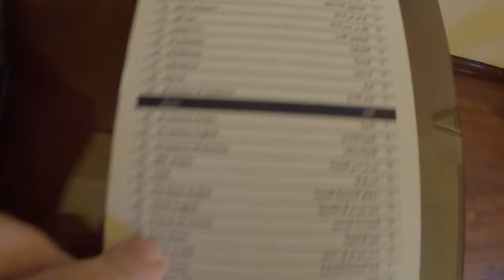CONCORDE HOTEL good stopover hotel in Doha 🇶🇦 QATAR